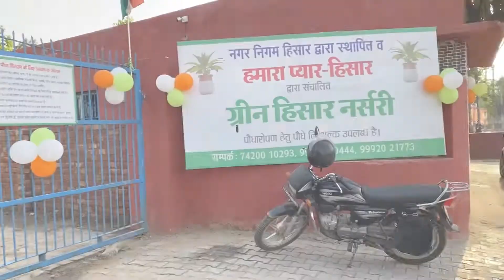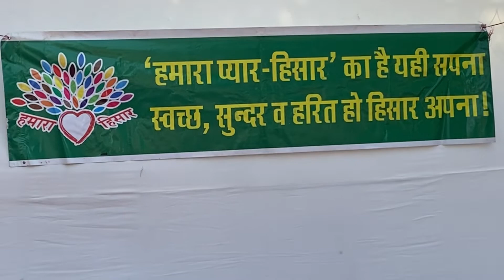Independence Day 🇮🇳 With Humara Pyar Hisar